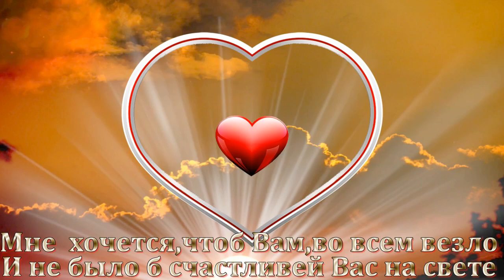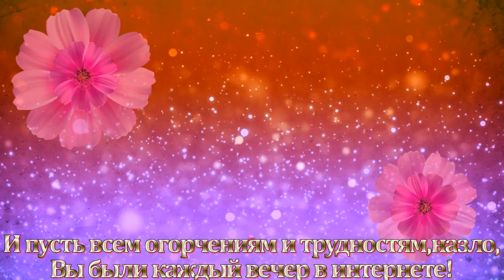"Всем Вам - друзьям по интернету! "